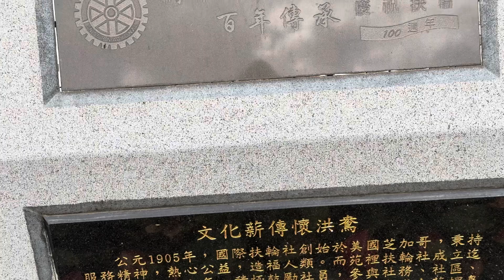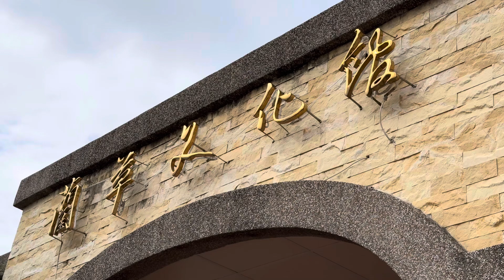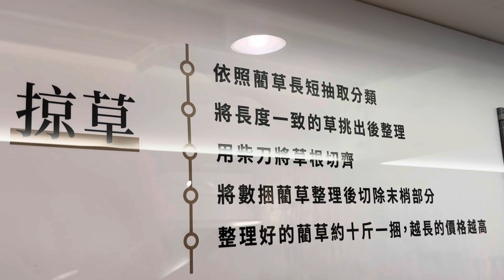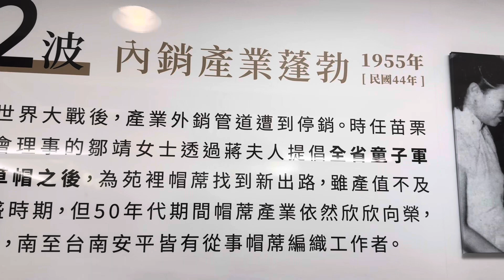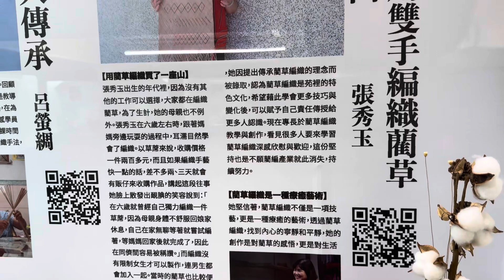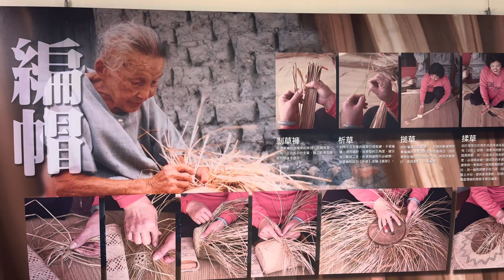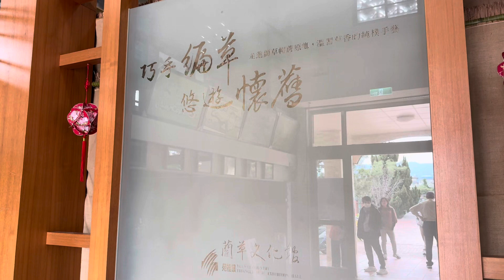曾經是台灣輸出國外的草席和草帽，預知詳情看這裡！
藺草文化館